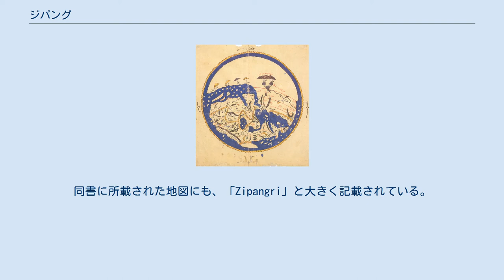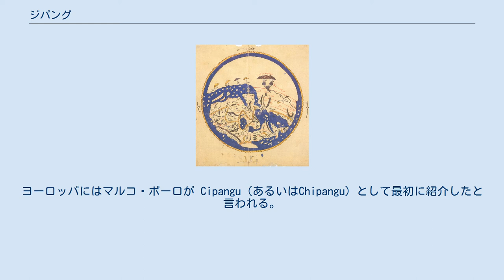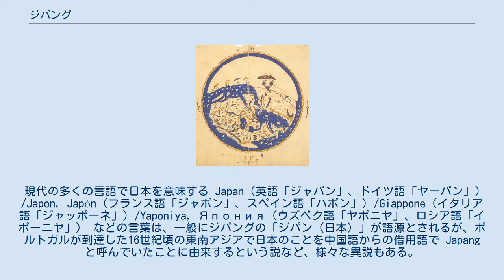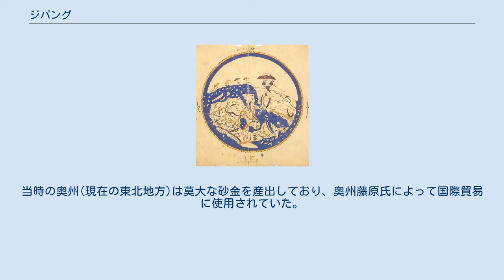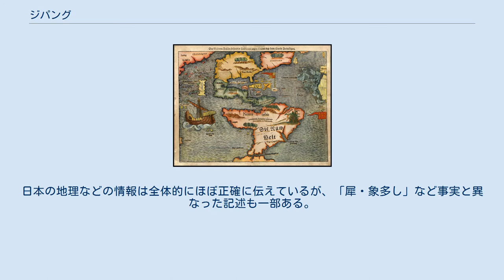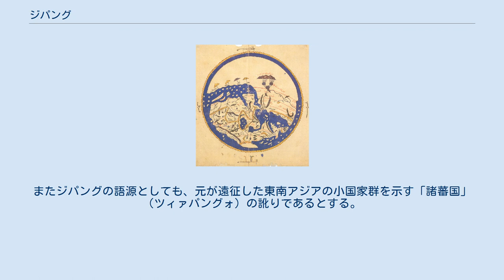ジパング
マルコ・ポーロ
1544年に書かれ17世紀前半まで5か国語で合計35版発行された中世のベストセラー、ドイツ人ゼバスティアン・ミュンスターによる著作「Cosmographia」に掲載されているアメリカ図。
東アジア北東の多島海の中、歪な北アメリカのすぐ西にジパングが記されている。
綴りは「Zipangri」（ジパングリ）となっている。
本図は1561年の版からの着色図である。
 ジパングは、中世・近世ヨーロッパの地誌に現れていた東方の島国、日本のことである。
 マルコ・ポーロの『東方見聞録』の写本・刊本によって一定せず、平凡社東洋文庫版（愛宕松男訳）の底本であるアルド・リッチ英訳本では「Chipangu」、フランス国立図書館 fr. 1116 写本（14世紀、イタリア語がかった中世フランス語）では「Cipngu」、グレゴワール本（14世紀、標準フランス語）では「Sypangu」、ゼラダ本（1470年頃、ラテン語）では「Çipingu」、ラムージオ本（1559年、イタリア語）では「Zipangu」となっている。
愛宕訳ではリッチ英訳本に基づいて「チパング」と訳している。
 また、1525年にプトレマイオス・C（PTOLEMY, C.）と、グルニンガー・J（GRUNIGER, J.）が、『マルコ・ポーロの（古）中国と伝説のジパングリ』（Marco Polo's Cathay and fabled Zipangri）を出版。
同書に所載された地図にも、「Zipangri」と大きく記載されている。
 1544年に書かれ、17世紀前半まで5か国語で合計35版発行された中世のドイツ人、ゼバスティアン・ミュンスターによる著作『Cosmographia』に掲載されている地図にも、「Zipangri」と表記されている。
 同じく、アントウェルペンの地図製作者であるアブラハム・オルテリウス（Abraham Ortelius）が1570年に出版し、その後も繰り返し再版された地図帳『世界の舞台（Theatrum Orbis Terrarum）』に所載された東インドと周辺島嶼の図「印度東洋島図（INDIAE ORIENTALIS INSVLARVMQVE ADIACIENTIVM TYPVS.1570）」でもやはり「Hanc insulam M. Paul Venet Zipangri vocat.」の説明書きがあり、「この島をヴェネツィアのマルコ・ポーロは“ジパングリ”と呼ぶ」と記載されている。
 語源については、「日本国」を中世の中国語で発音した音が語源とされ、その痕跡は、呉方言（浙江省，江蘇省，上海），粤（えつ）方言（広東省，香港，マカオなど），客家（はっか）方言（広東省東部など），閩（びん）方言（福建省など）、そして台湾で話される閩方言の流れをくむ台湾語などの現代中国語の、特に南方の方言にも色濃く残されている。
ヨーロッパにはマルコ・ポーロが Cipangu（あるいはChipangu）として最初に紹介したと言われる。
なお10世紀頃から地理学者イブン・フルダーズ＝ビフ Ibn Khurdādh-Bih などをはじめアラビア語・ペルシア語の地理書において、後のジパングにあたると思われる金山を有する島（国）、ワークワーク（الواقواق al‐Wāqwāq, 倭国か）について都度都度言及されている。
 現代の多くの言語で日本を意味する Japan（英語「ジャパン」、ドイツ語「ヤーパン」）/Japon, Japón（フランス語「ジャポン」、スペイン語「ハポン」）/Giappone（イタリア語「ジャッポーネ」）/Yaponiya, Япония（ウズベク語「ヤポニヤ」、ロシア語「イポーニヤ」） などの言葉は、一般にジパングの「ジパン（日本）」が語源とされるが、ポルトガルが到達した16世紀頃の東南アジアで日本のことを中国語からの借用語で Japang と呼んでいたことに由来するという説など、様々な異説もある。
但し、この説は日本人のように「n」と「ng」を聞き分けられないはずのない東南アジアの言語を母国語にしている人々が Japanと Japang とを混乱して呼んでいたとは考えられないので、かなり信憑性が低い。
現代ポルトガル語での日本の呼称はJapão（ジャポン）である。
 日本ではマルコ・ポーロが紹介した事実が非常によく知られており、日本の一種の別名としてとらえられている。
 マルコ・ポーロの『東方見聞録』は、以...